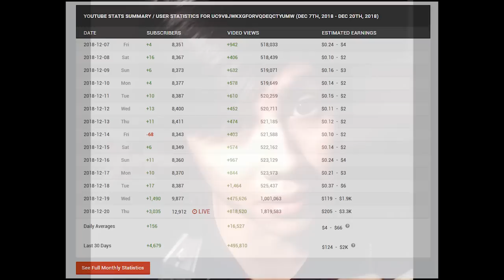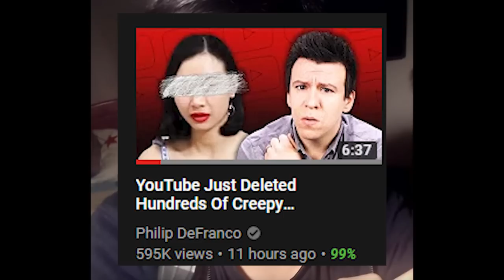This Guy Killed His Cat For A Youtube Video (This Is Real)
Add @YouTube or YouTube to the tweet